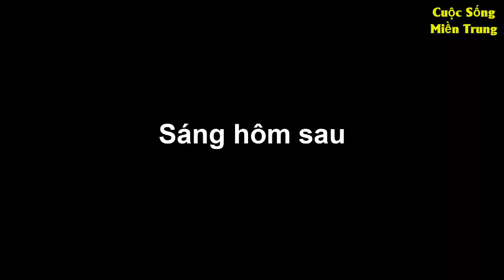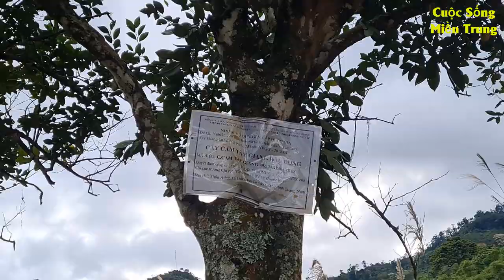#649 Vượt hàng trăm km, Hải cùng a Thái chồng Hạnh mua hàng tấn cam giúp bà con Tây Giang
Lần đầu tiên Hải cùng vợ chồng A Thái, Hạnh làm một việc vô cùng ý nghĩa